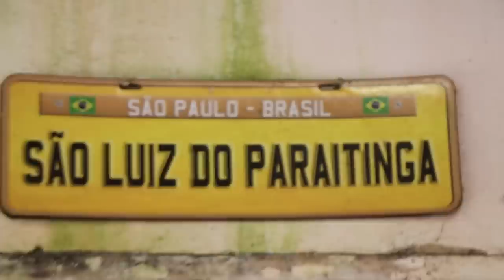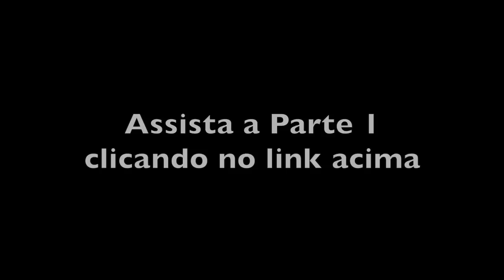DONA GRAÇA - PARTE 2 - AS PANELAS E O CASAMENTO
"Não posso condenar o pai porque ele era pobre e no meu casamento não teve nem festa. Ele só teve dinheiro para o meu sapato de noiva..."